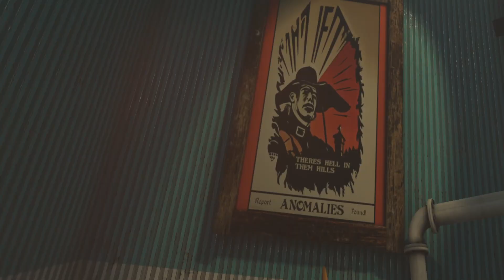Here we go again! [ Bonelab ep 3 ]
In this video I play Bonelab the BGM is in the BGM playlist. Big thanks to NCS for the awesome BGM. join me on this adventure through the simulation of Bonelabs. This should be an interesting journey through the simulation.